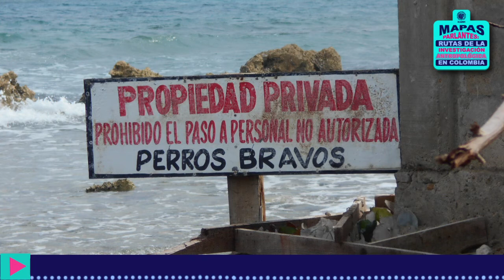Mapas parlantes | Episodio 1: Prohibido el paso, perros bravos y el problema de la tierra Cartagena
Mapas parlantes es una iniciativa que se plantea realizar recorridos sonoros por las rutas que ha trazado el equipo de investigadores del área de Antropología Social del ICANH.

En este primer episodio conversamos con el investigador Carlos Andrés Meza sobre sus indagaciones acerca de la dimensión espacial y racial de los desequilibrios sociales en la ciudad de Cartagena.

Carlos Andrés Meza es investigador del área de Antropología Social del ICANH; realizó su pregrado y Maestría en Antropología en la Universidad Nacional de Colombia. Ha sido docente e investigador y ponente en varias instituciones académicas del país.  Sus intereses investigativos han girado en torno a la Antropología del desarrollo, estudios contemporáneos sobre poblaciones afrocolombianas y estudios del patrimonio cultural.

Voces: Entrevista a Carlos Andrés Meza, investigador del grupo de Antropología Social del Instituto Colombiano de Antropología e Historia (ICANH); las voces de los pobladores afrocartageneros que formaron parte de la investigación son doña Decelia, don Israel, doña Malavida Agustina y doña Cabito.

Créditos musicales: Fuente de Free Music Archive
Ketsa-the new world, slice of sun
Ketsa-summer with sound, ioverjoy
Ketsa-summer-with-sound, high-vibe
Jose Konda-Bolingo Na nzambe, Masiya
Selva de Mar-Selva de Mar Reggae, Ehad
Simón vs. Saimon-Amor 10 by Pakapi Records

Guiones, producción y realización: Andrea Montoya integrante del grupo de Antropología Social del ICANH. Cabezotes con el apoyo de Edgar Guasca.

Locución del cabezote: Miguel Rincón, el pregonero del siglo XXI.